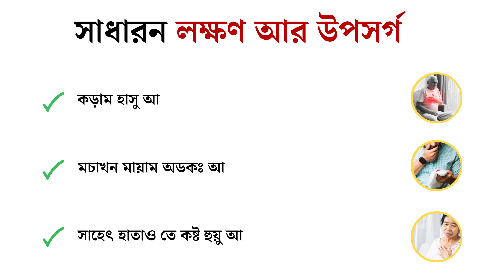টিবির লক্ষণ ও উপসর্গ । ᱛᱤᱵᱤᱟᱢᱟᱛᱟᱢ ᱟᱦᱚᱯᱚ ᱴᱷᱟᱛᱚᱵᱟᱛᱟᱢ?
In this video, we are providing information about latent TB infection. Learn more about how TB spreads, the symptoms to look for, and when to seek testing and treatment. This video is in the Santali language and aims to raise awareness about TB prevention and care in tribal communities. Stay informed and take charge of your health!

Since 1960, we have been working in the field of Basic Education, Health Improvement, Community Media and Livelihood Development of the marginalized section from 10 most deprived districts of West Bengal, India. We foresee to ameliorate the immense sufferings of this contemporary part of society.

For more details on our activities, you may visit our

If you like our work and want us to continue empowering the marginalised in society, please do extend your helping hand as it will very difficult without you.